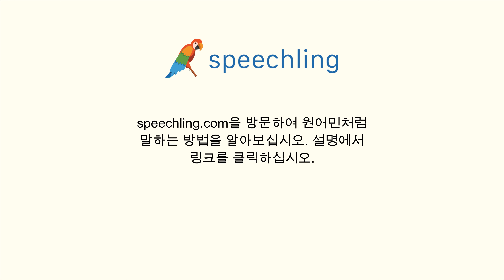이탈리아어로 "가서 한번 볼게요." 말하는 법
남자 목소리 :
Andiamo a dare un'occhiata.

남성 음성 번역 :
가서 한번 볼게요.

여성 음성 번역 :
가서 한번 볼게요.